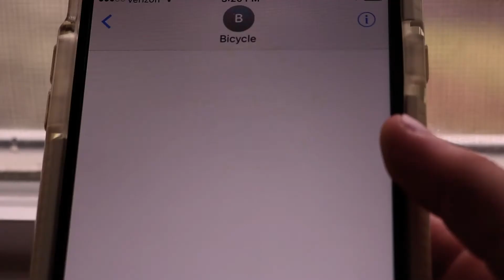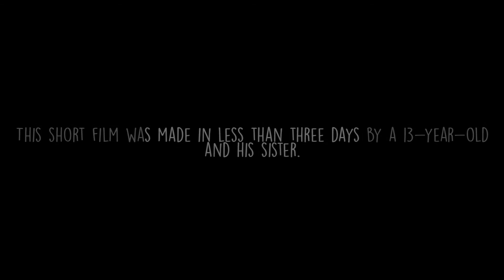The Beckoning Bicycle - Short Film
"The Beckoning Bicycle" is a short film about a young girl who over time learns there is more to life than just technology...There are bicycles! This film was made for the 2017 Roanoke Bike Shorts Film Festival.
My Camera ► Canon EOS Rebel T6i